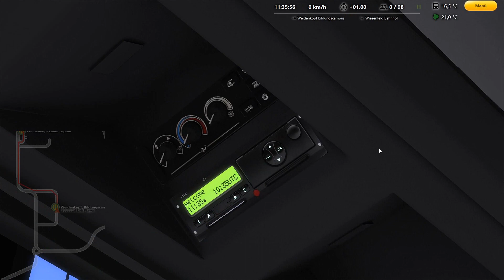Lets Play Omsi 2 #273 Landkreis Lahnau V3 Auf der Linie X53 [HD][GER]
🔻🔻🔻🔻🔻🔻🔻🔻🔻LIES MICH🔻🔻🔻🔻🔻🔻🔻🔻🔻 ▬▬▬▬▬▬▬▬▬▬▬▬▬▬▬▬▬▬▬▬▬▬▬▬▬▬▬▬▬

Moin Leute, heute sind wir auf Landkreis Lahnau V3 unterwegs.
Wir fahren die Linie X53.
Viel Spaß.

►Bus:  Modpaket für den C2 EN BVG von Mx200

► Spielebeschreibung:Auf geht's in eine neue Runde. Erleben Sie die Omnibus-Simulation ganz neu mit dem OMSI 2 und starten Sie eine Erkundungsfahrt durch Spandau. OMSI 2 ist die Fortsetzung des bekannten und ausgezeichneten Omnibus - Simulator "OMSI - Der Omnibussimulator". OMSI 2 bietet Ihnen nicht nur die bekannten Strecken und Busse aus OMSI, sondern auch noch viele spannende Neuerungen. Erleben Sie mit OMSI 2 den ersten Gelenkbus der OMSI Geschichte, den MAN NG272. Erkunden Sie mit ihm die neue Omnibuslinie 5 vom U-Bahnhof Ruhleben bis zur Nervenklinik Spandau mit insgesamt 12 km Fahrtstrecke. Mit der neuen Chronologiefunktion entdecken Sie nicht nur Spandau im Jahr 1986, sondern erleben Sie gleich den ganzen Wandel Spandaus von 1986 bis 1994. Lassen Sie sich also von dem Charme der 80er und 90er Jahren verzaubern und erleben Sie die Nachwendezeit in Spandau als Busfahrer eines Doppeldeckers oder Gelenkbusses.